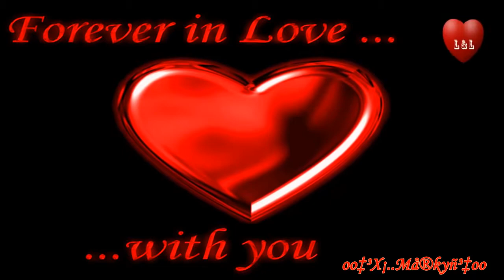You Took My Heart Away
i brani più belli da ascoltare